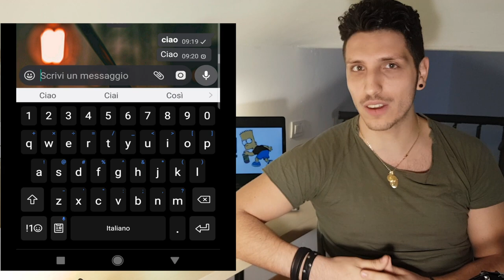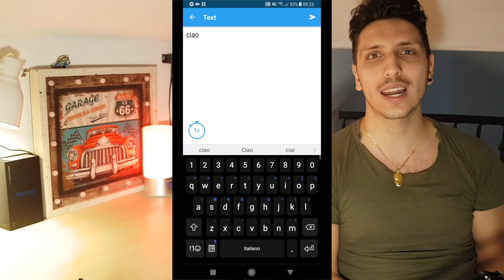TRUCCHI WHATSAPP più SEGRETI - Android ed IPhone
N.B. IN DESCRIZIONE LINK ALLE APP E AD ALTRI VIDEO DI SEGRETI SU WHATSAPP
Salve a tutti, in questo video vedremo come attivare dei segreti su whatsapp che non tutti conoscono: formattazione di testo, pulizia di memoria del telefono ed infine messaggi che si autodistruggono.